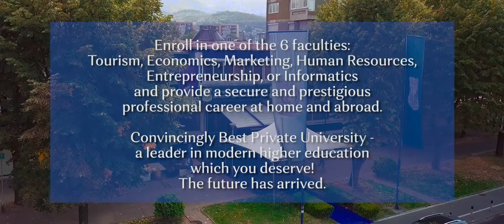UTMS korporativna kampanja: minato, segasnost, idnina en 7